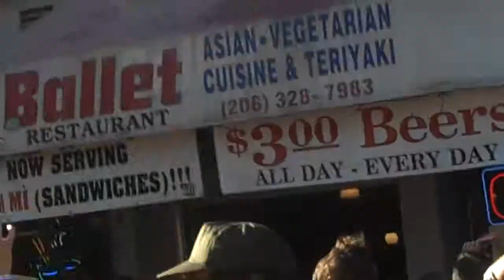Cave Singers at the Capitol Hill Block Party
Cave Singers performing on the mainstage at the Capitol Hill Block Party. At least I'm pretty sure it's the Cave Singers based on the sound - mostly the sound of the vocals. The sun washed out most of the band, visually.